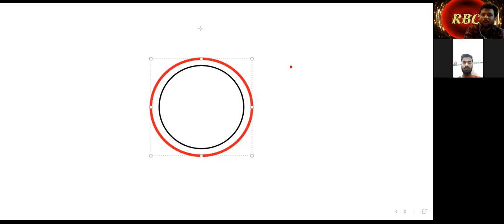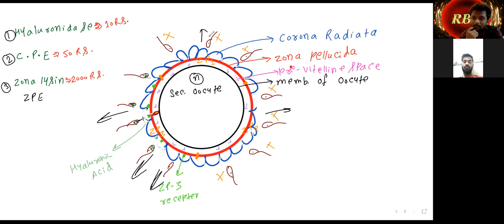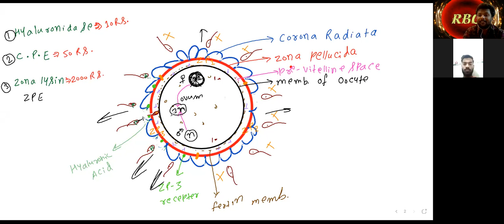16 November2021 L- 1 [ Processes of Fertilization in Human ]